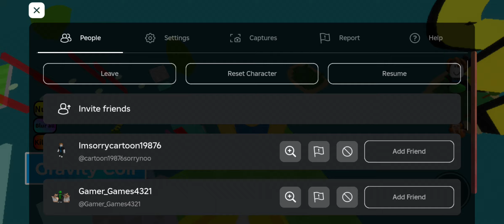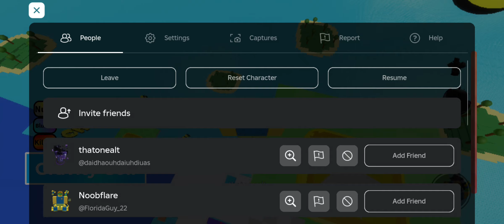Smallest Roblox obby